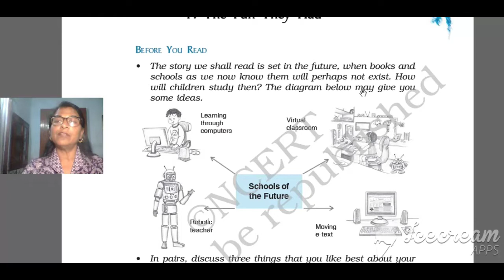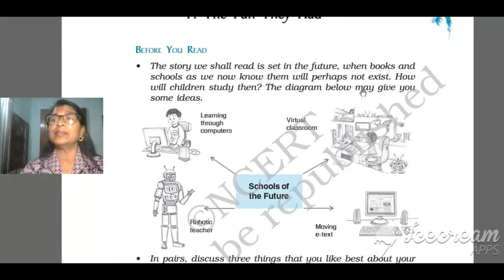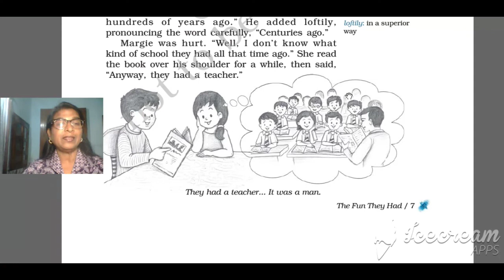CBSE Class 9th English Chapter 01; The Fun We Had summary explained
This video covers the entire extract of the chaper 01 from book "beehive". Easy to understand summary.